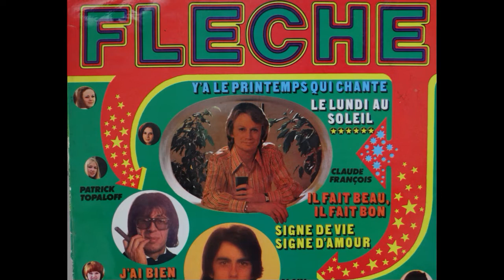patrick topaloff "j ai bien mangé j ai bien bu " les succes fleche#claudefrancois